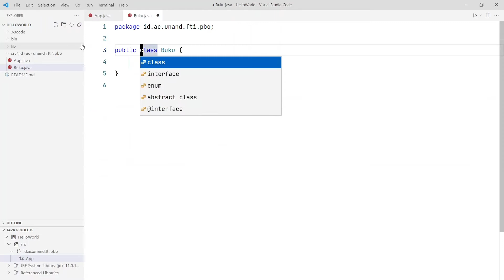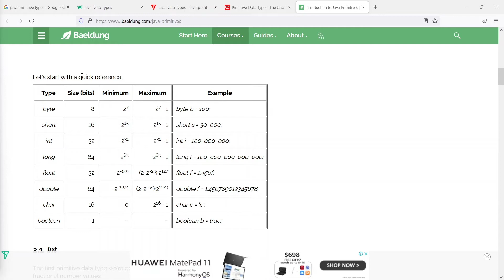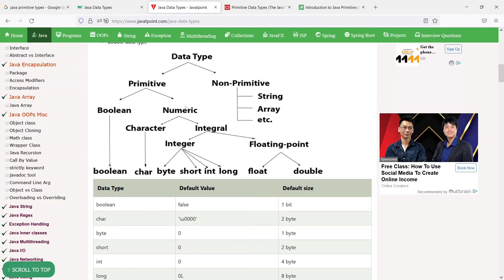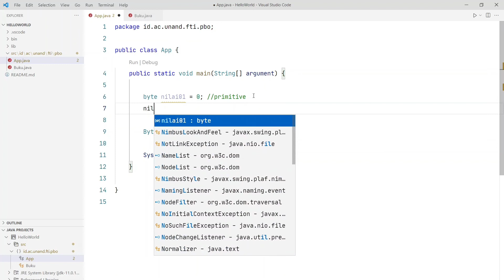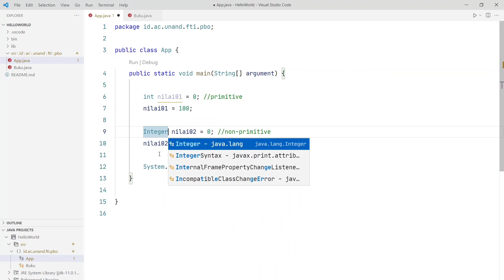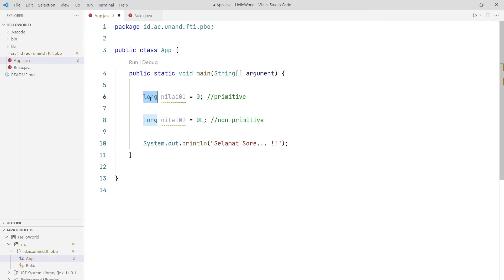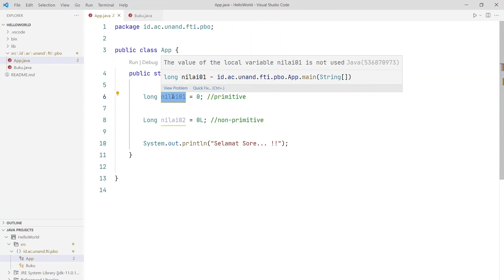04 - Pemograman Java menggunakan VS Code - Variabel dan Tipe Data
Pembahasan tentang variabel dan tipe data dalam bahasa Pemograman Java.